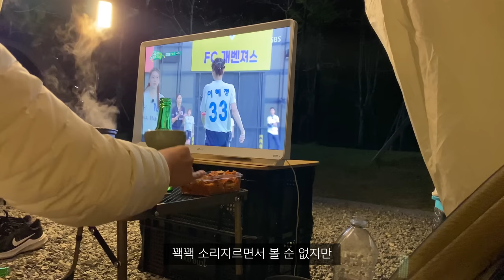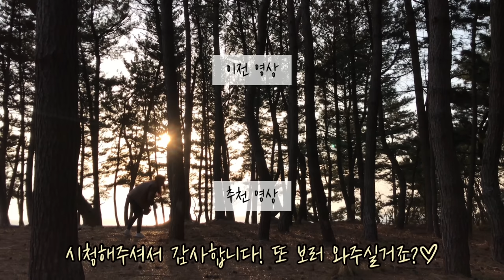잘 차려진 캠핑술상 몸만 오시면 됩니다🙇🏻‍♀️ 퇴근박 캠핑 | 한우 직화구이 간편하게 먹는 법•청국장•갈치구이•지피팝•소주 먹방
안녕하세요! 찐찐입니다🥰 유익한 백수생활을 이어가는 나날,,,더 유익하게 할 수 있는 일이 있더라고요? 평일에 한적한 캠핑장에서 미리 세팅해놓고 짝꿍과 퇴근박 즐기기🎶 요즘 날씨도 너무 좋은데 낮에는 혼자 세팅해서 솔캠 즐기고 저녁에는 함께 맛있는 음식을 먹으니 재미가 두~~배인 캠핑이였어요!